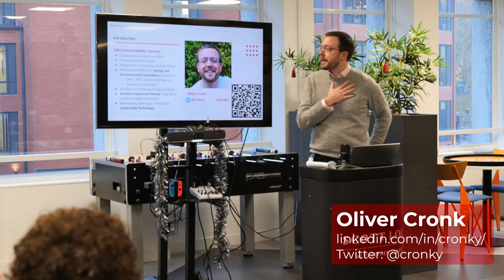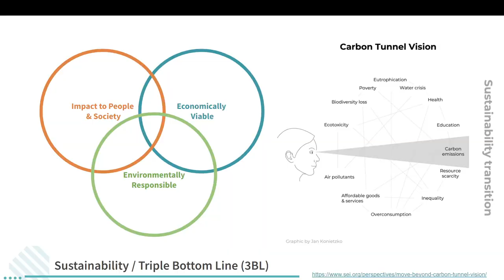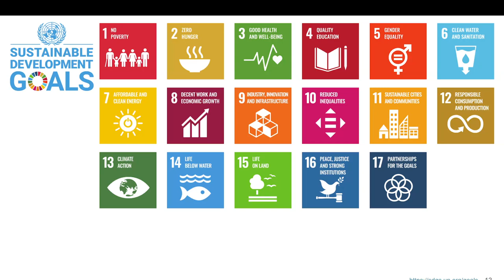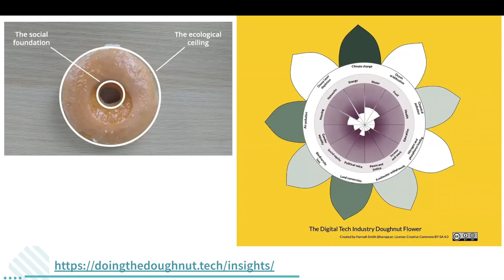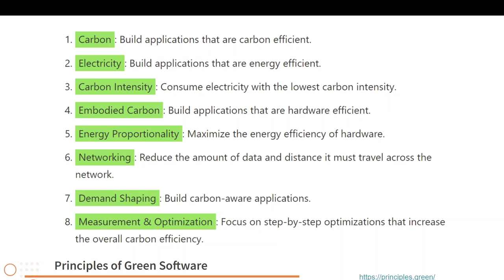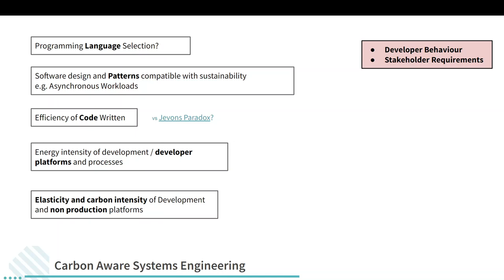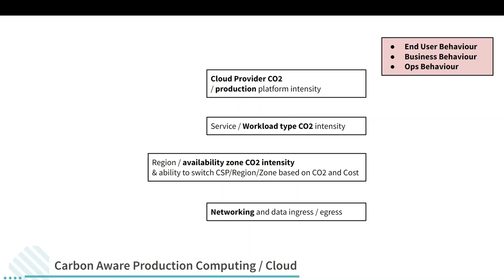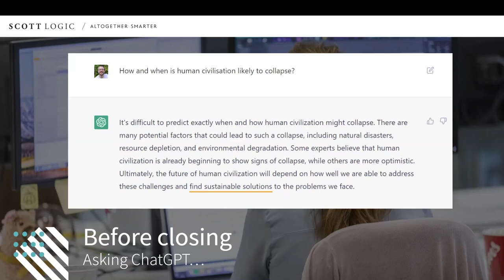Making technology more sustainable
Many of us don't see or comprehend the environmental impact our technology development and use has. In this talk Oliver talks about a more holistic way to think about making technology more sustainable. Not just Carbon aware or green but looking at the broader financial, security/resilience and skills angles as well.

This talk by Oliver Cronk was recorded in the Bristol @ScottLogicLtd office in late 2022 with the following synopsis:
'Sustainable Software (and software for Sustainability)'. What is the relationship between tech and the UN Sustainable Development Goals? How can we develop and maintain software in a sustainable way, limiting detrimental effects on people and the planet whilst also being financially sustainable? And how can software support broader sustainability goals?

Architect Tomorrow is very keen to make real progress on this topic and that starts with raising awareness.